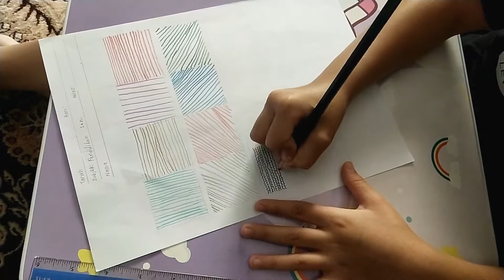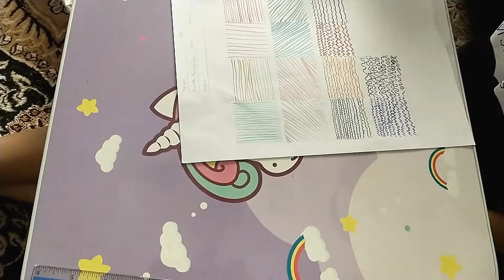ARTS AND CRAFT (2021) - Kids Lines Drawing ( Pendidikan Seni PdPR Primary 3: PKP2.0)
Kids Activity stayathome during PKP2.0 through Perlaksanaan Pengajaran dan Pembelajaran di Rumah (PdPR) programme for primary school in Malaysia. The subject is Pendidikan Seni (Arts and Craft Lesson) for primary 3 through online using Google Classroom.

The class took 1-hour session and the kids must accomplish it within the same week and must submit it online.